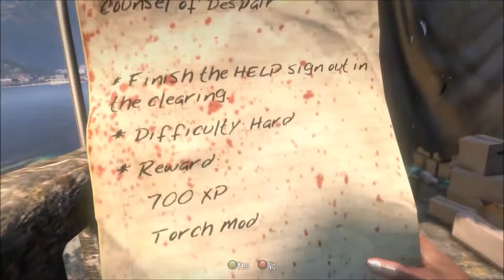Dead Island 003 Baby Come Back!!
Sorry, I was at the home Depot!